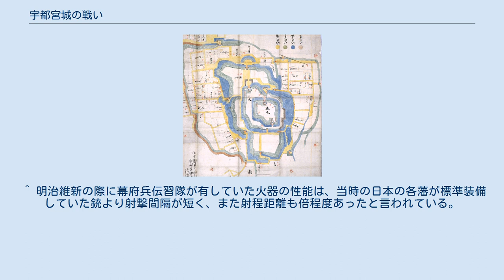宇都宮城の戦い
宇都宮城の戦い（うつのみやじょうのたたかい）は、戊辰戦争の戦闘の1つ。
慶応4年4月19日と23日（旧暦。新暦は1868年5月11日、15日）、現在の栃木県宇都宮市にある下野国宇都宮城で2度攻城戦が行われた。
 宇都宮藩兵をはじめ野州世直しを鎮圧するために武蔵国板橋から宇都宮に派兵された東山道総督府軍を中心とする新政府軍と、下総国市川の国府台から次期戦闘地日光廟へ向けて行軍中の伝習隊を中心とする旧幕府軍の間で起きた戦役。
 この戦いの結果、宇都宮城二ノ丸御殿や三ノ丸の藩士邸宅、二荒山神社をはじめ、城下の建造物の多くが焼失した。
 日付は旧暦、（）は新暦で記す。
 鳥羽・伏見の戦いで幕府軍が惨敗した慶応4年（1868年）初頭、全国で起きていた「ええじゃないか」や「世直し」が上野から下野にも飛び火、下野南部で興った農民達が庄屋や本陣などを打ち壊しながら北上した。
同年4月1日（4月23日）、農民集団は宇都宮城下南部に迫り宇都宮藩も説得を試みるがこれに応ぜず、3日（25日）には宇都宮城下八幡山に結集、規模は3万人に達していた。
農民集団は宇都宮城内への突入にこそ失敗したものの、反転して鹿沼や今市方面で打ち壊しを続けた（野州世直し）。
 一方、宇都宮藩家老の県信緝はこの事態を板橋の東山道総督府に報告。
1日、農民集団が宇都宮城に迫った同じ日に総督府は宇都宮への救援軍派遣を決定した。
翌2日（24日）には東山道総督府軍大軍監香川敬三率いる兵200人が宇都宮に向かい、途中粕壁宿で下総流山に新選組が潜伏しているという報を受ける。
至急有馬藤太らを流山に向かわせ越谷まで連行されてきた新選組局長近藤勇に香川は新政府側に下るよう説得するが近藤が拒否、香川らは止む無く近藤を板橋の総督府に送還することとなる。
この後2手に分かれ一手を香川が率いて7日（29日）に宇都宮城に入城、日光を巡回すると共に、もう一手である祖式隊も途中結城から真岡を巡り世直し騒動は沈静化をみた。
 騒動後の12日（5月4日）、近藤を捕縛された新選組の隊士等下総市川の国府台大林寺に結集していた旧幕府側の歩兵隊約2,000人は、徳川政権の聖地日光廟（日光東照宮）で決戦を行うため北上を開始した。
この歩兵隊は、当時最新鋭の火器を具しフランス式歩兵兵術で訓練された精鋭伝習隊を中心とし、これに歩兵第七連隊や桑名藩隊、回天隊、新選組等が参加、軍総監と軍参謀をそれぞれ大鳥圭介と土方歳三が務めていたとされる。
旧幕府軍は下総松戸小金宿で大鳥率いる本隊と土方率いる別動隊の二手に分かれ、宇都宮城を東西から挟撃するため、それぞれ下野壬生・鹿沼および真岡へと向かった。
 大鳥隊（旧幕府軍本隊）は15日（5月7日）に下総古河の諸川まで進軍、翌16日（5月8日）には下総国内で新政府軍と接触、これを退けて勢いに乗って北上、小山宿で宇都宮から南下して来た新政府軍・香川隊（彦根藩兵など）と交戦し、最新兵装と最新兵術をもってこれを敗走させた（小山の戦い）。
当初入る予定であった壬生には既に新政府軍が駐留していたため壬生通り飯塚宿で反転、18日（5月10日）に栃木に入り翌19日（5月11日）には鹿沼へと転進した。
一方の旧幕府軍別動隊（江上、辰巳、土方隊）は、松戸小金宿から水海道（現・常総市）、下妻（現・下妻市）、下館（現・筑西市）を経て、19日には真岡付近まで進軍していた。
 また一方で、旧幕府軍の動きに呼応し、会津藩の藩士・藩兵が下野国内高徳藩領や日光山領、宇都宮藩周辺にまで進出、各所において静かに活動を起こし、宇都宮周辺の治安は一触即発の状態が続いていたとされる。
この勢力には出羽庄内藩を目指して江戸を発した旧幕府の精鋭歩兵隊の一部、つまり後の衝鋒隊もあったという。
これらは宇都宮中北部周辺に散在する山々に陣取って新政府軍の北上を偵察・牽制し、宇都宮城の落城と共に会津に撤退したと言われている。
 こうした旧幕府軍の動きに対し、新政府軍は前日の18日、小山での敗戦後に宇都宮へと帰還していた香川隊100人と、前宇都宮藩主戸田忠恕率いる宇都宮藩兵300人、救援に駆けつけた烏山藩兵100人の計人が宇都宮城の守備を固める一方、東山道総督府軍が宇都宮城攻城戦に向け緊急派遣した鳥取藩（河田景与率いる藩兵3小隊）、土佐藩（祖父江可成率いる藩兵迅衝隊5小隊と砲兵隊）、松本藩の各藩兵が下総古河に、薩摩藩（伊地知正治率いる藩兵五番隊と砲兵隊）、長州藩（藩兵第一大隊第...